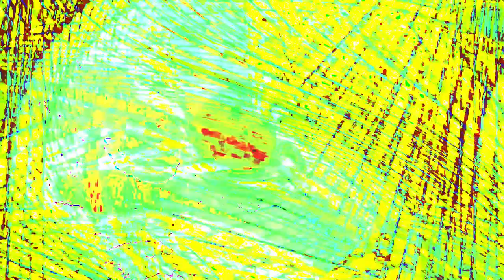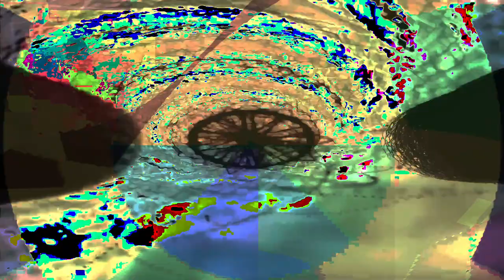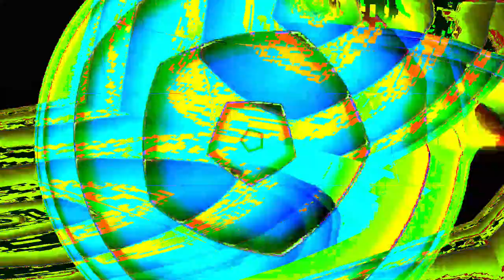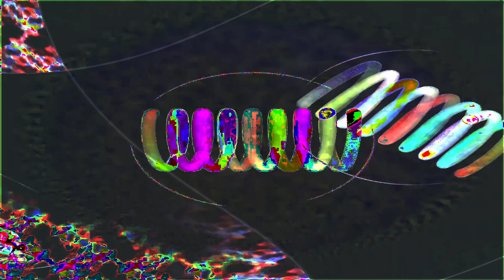Movie 24 07 17 01h17m08s